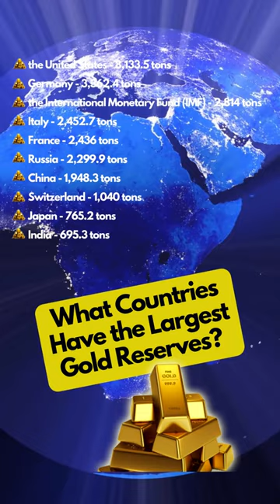What Countries Have the Largest Gold Reserves? || Precious Metals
As of 2021, the United States has the largest gold reserves in the world, holding approximately 8,133.5 tons of gold. Germany follows with 3,362.4 tons, and the International Monetary Fund (IMF) with 2,814 tons.
Other countries with significant gold reserves include Italy with 2,452.7 tons, France with 2,436 tons, Russia with 2,299.9 tons, China with 1,948.3 tons, Switzerland with 1,040 tons, Japan with 765.2 tons, and India with 695.3 tons.
The central banks of these countries hold most of their country's gold reserves. The gold reserves serve as a means of diversifying their foreign exchange reserves and as a store of value. Some countries also hold gold as a symbol of national wealth and prestige.
The amount of gold reserves held by a country can also affect its economic and geopolitical standing. In times of economic uncertainty or crisis, gold reserves can be used as a means of stabilizing a country's currency and financial system.